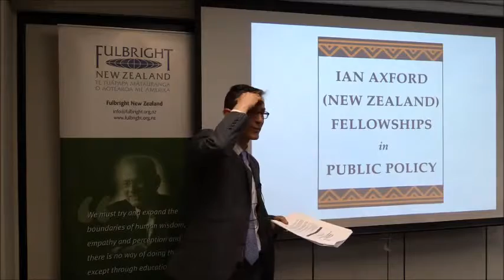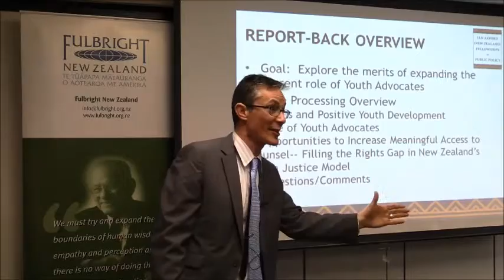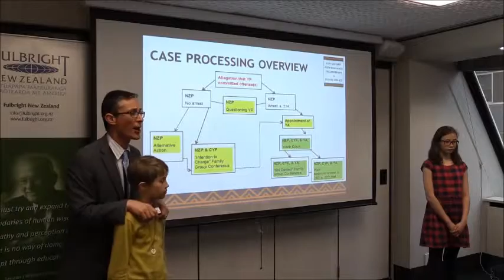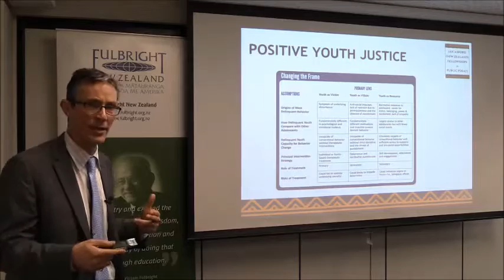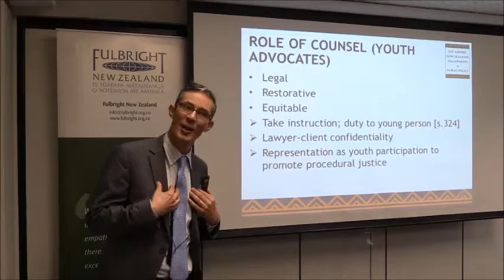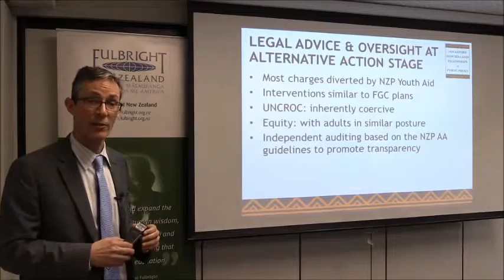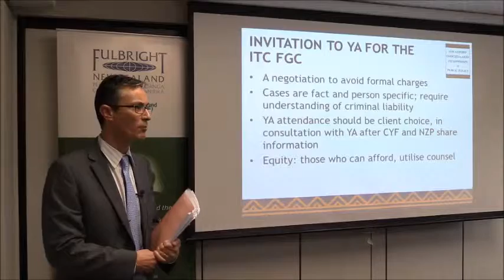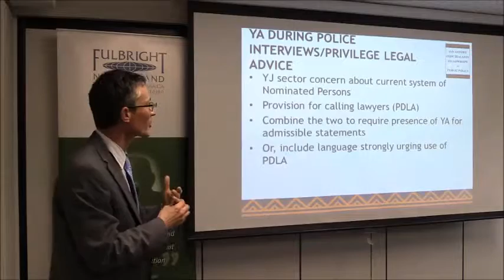Ian Axford (New Zealand) Fellow Ziyad Hopkins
2015 Ian Axford (New Zealand) Fellow Ziyad Hopkins, presenting his research on Diverted from Counsel: Filling the Rights Gap in New Zealand’s Youth Justice Model.

Ziyad, a Boston-based attorney, works Youth Advocacy Division for the public defender’s office. During his Fellowship, he was hosted by the Ministries of Social Development and Justice.

The Ian Axford (New Zealand) Fellowships in Public Policy programme offers outstanding American professionals the opportunity to gain experience in public policy in New Zealand, and to gain first-hand knowledge of economic, social and political reforms, and management of the government sector.

The programme has three goals: to reinforce New Zealand-United States links; to improve public policy practice in both countries by the cross-fertilisation of ideas and experience; and to build an ongoing network of public policy experts on both sides of the Pacific. Towards the end of their Fellowships, the Fellows publish policy reports at a series of public seminars. We encourage members of the public service to attend these seminars, in order to learn about interesting projects that have been undertaken by practitioners who have a US perspective.

These seminars are jointly presented by IPANZ, the School of Government at Victoria University of Wellington and Fulbright New Zealand.